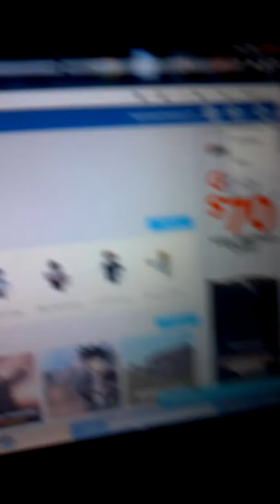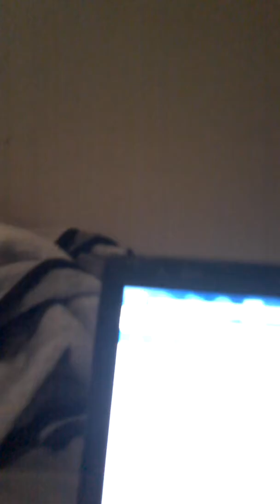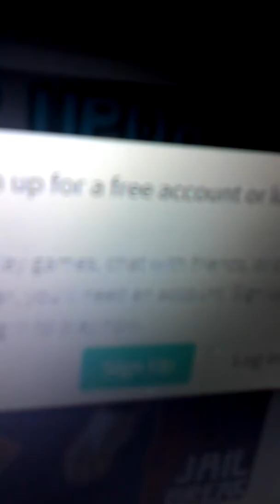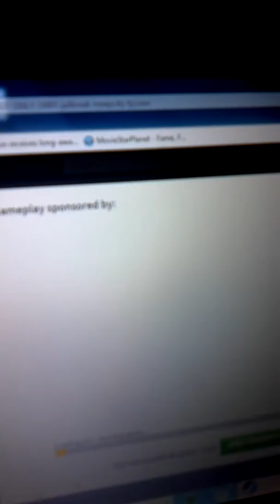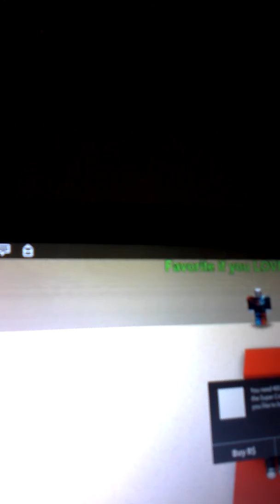No more Guests !!❤❤